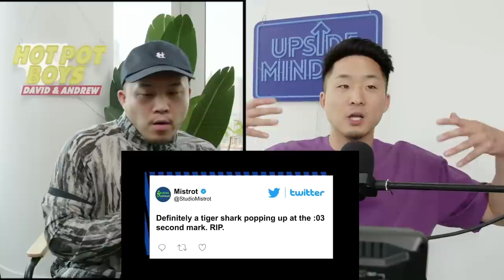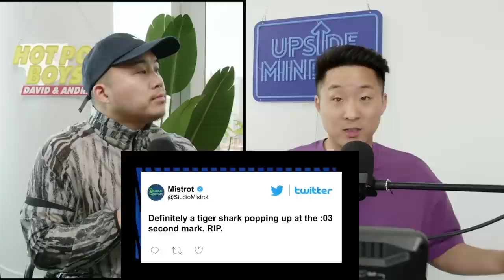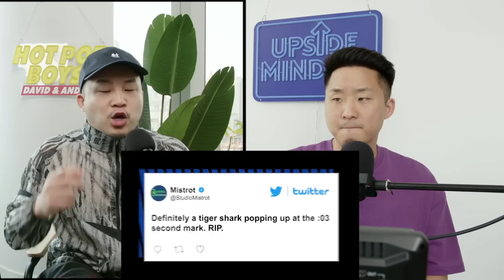Should We Blame Social Media For These Tragedies?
Is it back to the old saying "______ doesn't kill people, people kill people"? LMK in the comments below!

Follow us for more personal content!
▸ Joint
CAMERA //
EDITOR //